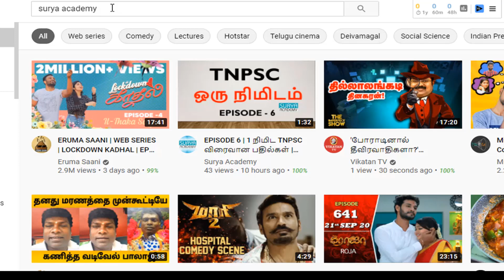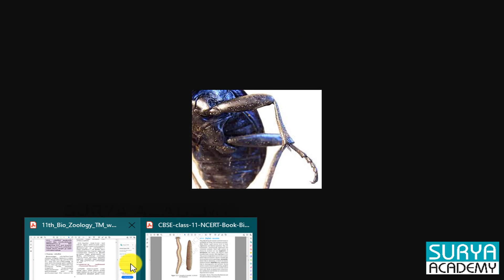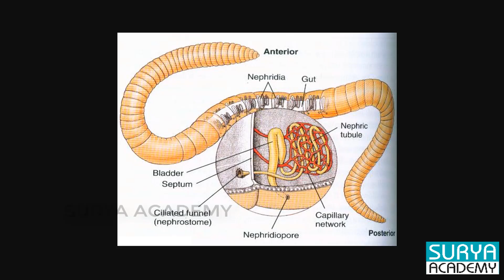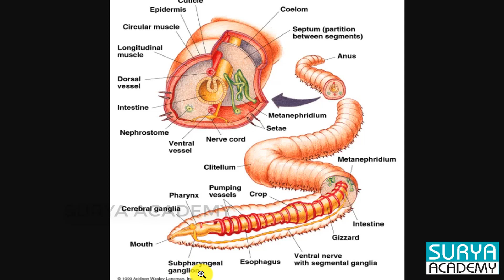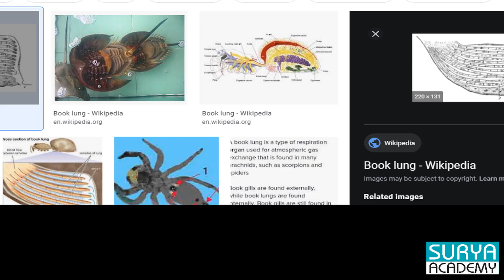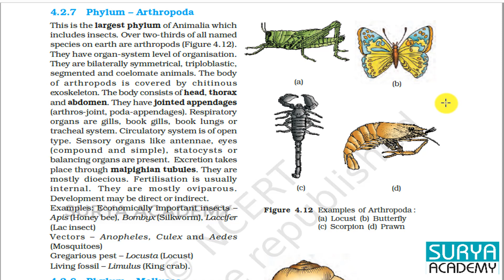NEET Coaching in Tamil | Animal Kingdom | Phylum Annelida and Arthropoda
NEET in Tamil | Animal Kingdom | Phylum Annelida and Arthropoda